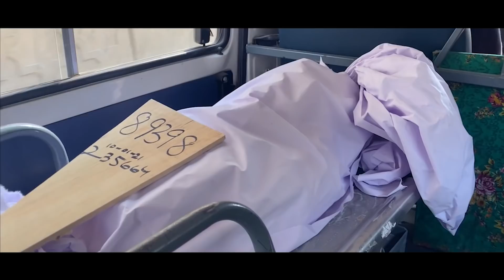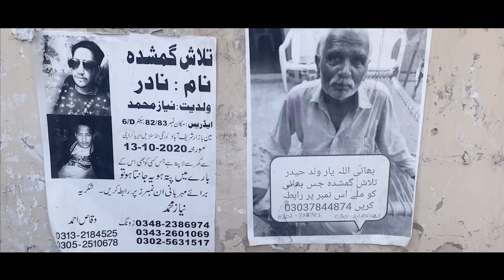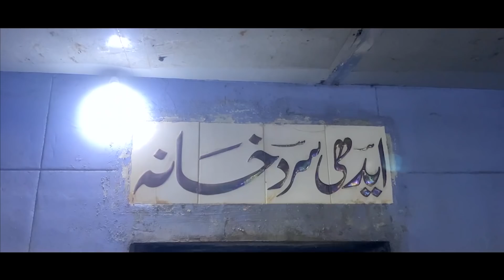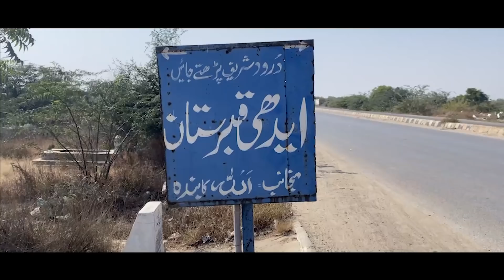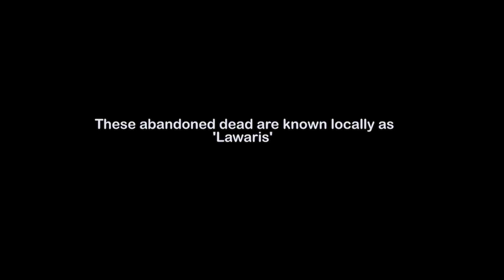Edhi Mortuary | Episode # 2 | Documentary on Edhi mortuary 2021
The Edhi Foundation is a charity that operates 5 mortuaries in Karachi
more than 86,463 bodies have been buried at the Edhi graveyard.

Special thanks to :
Muhammad Arif
Farooq Baloch
All Edhi Centre Staff